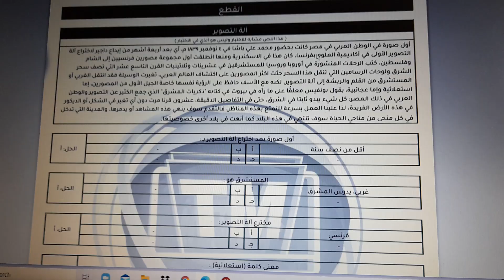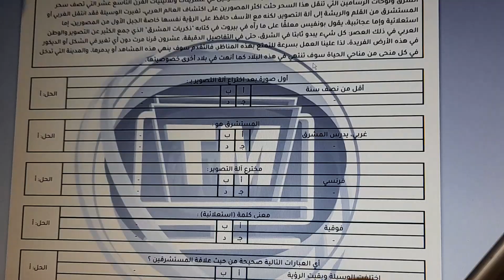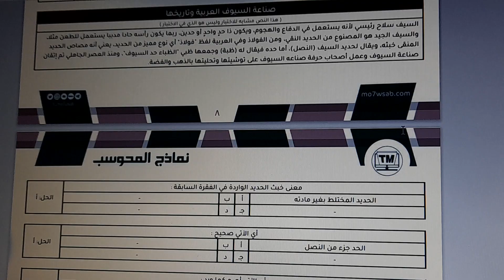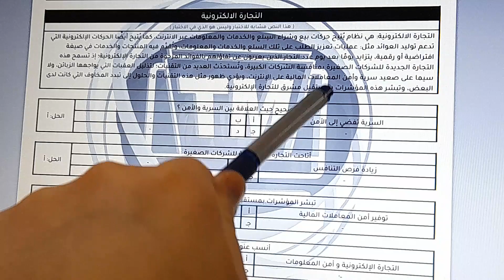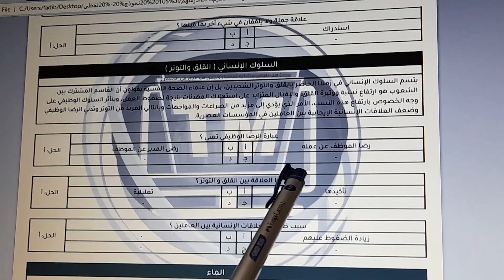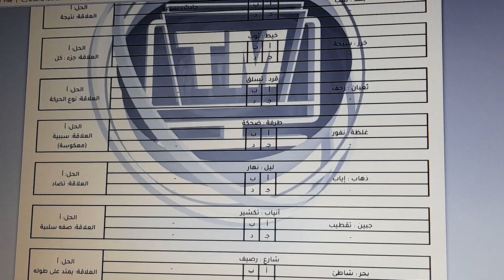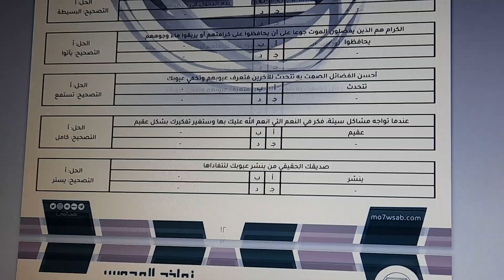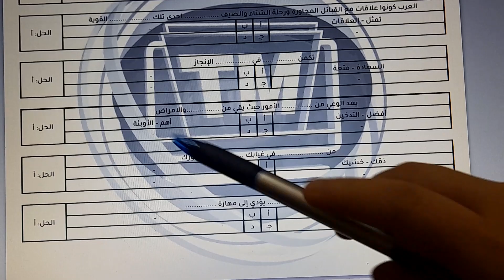شرح نموذج 105 لفظي (التجارة و التصوير ) #1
¤ تيلي جرام 👇🏻👇🏻(إشترك)
(تعال للصفحه و ارح قلبك) ✨🌍